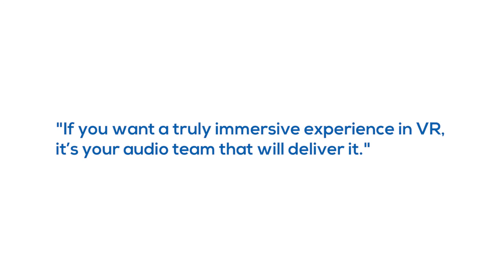Wwise for AR | VR - Tribute to our creators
Wwise by Audiokinetic Inc. Content by USCSchool of Cinematics Arts, World Building Media Lab, REACTIVR, USCUniversity of Southern California, Audi®, Volvo Car Corporation, Dirt Rally by Codemasters, Lost by StoryStudio, Narcosis by Honor Code, The Climb by CryEngine, Edge of Nowhere by Insomniac, Eye Valkyrie by CCP, PlayStation VR Worlds by Sony, Paranormal Activity.